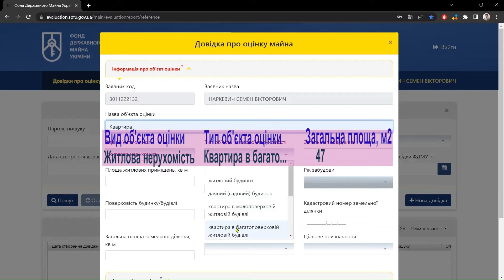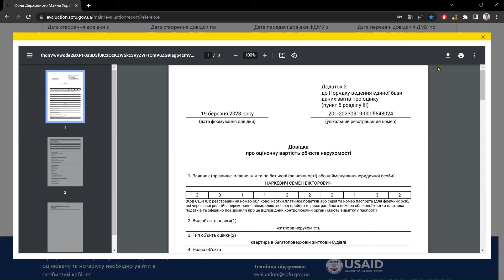Довідка про оцінку майна безкоштовно. Як зробити оцінку квартири онлайн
🏡 Автоматичний сервіс Фонду державного майна робить оцінку майна онлайн і безкоштовно. Спочатку треба зробити ЕЦП, потім зайти на сервіс ФДМ (посилання в пін-коментарі), зробити довідку та завантажити її.

😎 Відео підготував бізнес-аналітик,  інвестиційний психолог, фінансовий радник iPlan.ua Наркевич Семен.